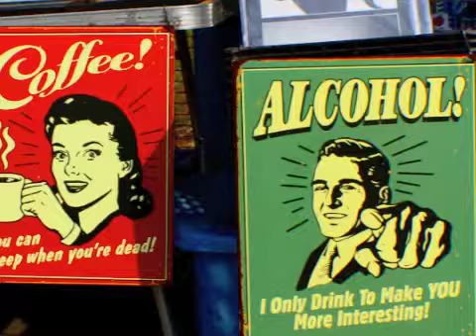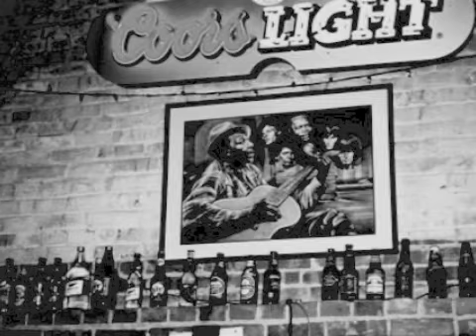RITA ENGEDALEN_HOW LONG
How Long. From My Mothers Blues by Rita Engedalen